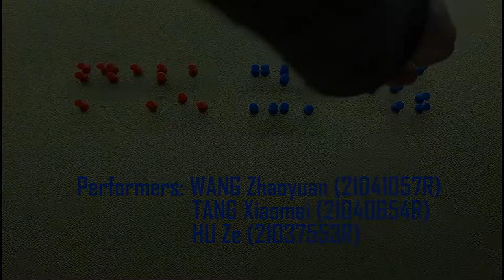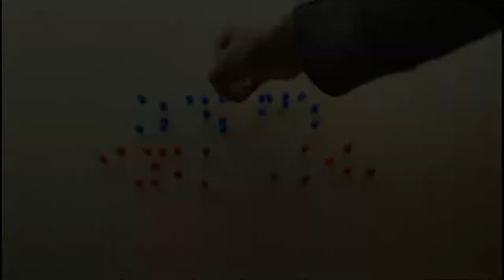Our vlog for last year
WANG Zhaoyuan, HU Ze, TANG Xiaomei 's work